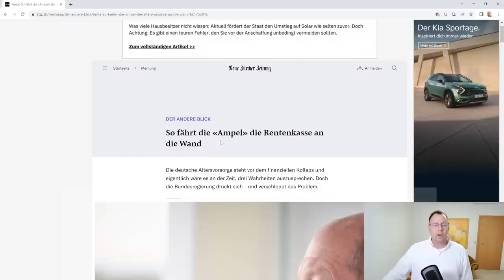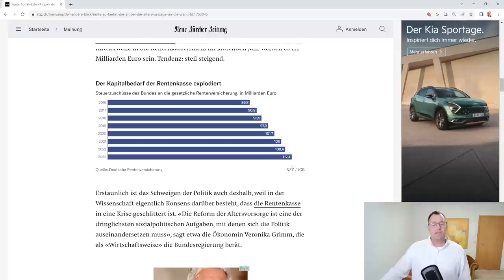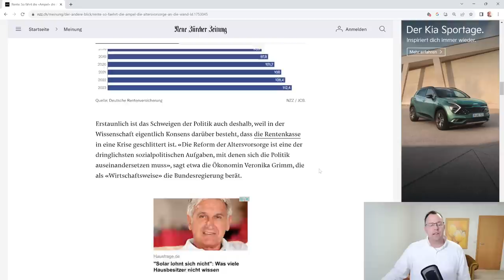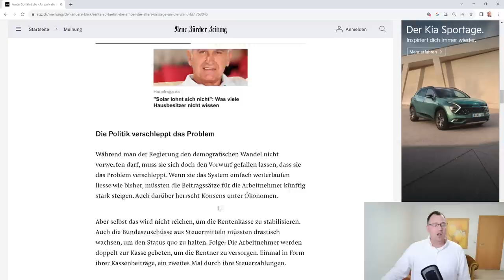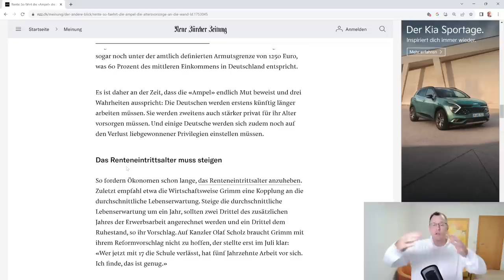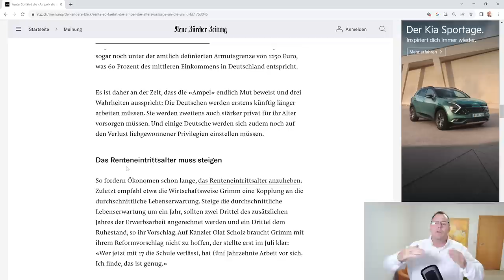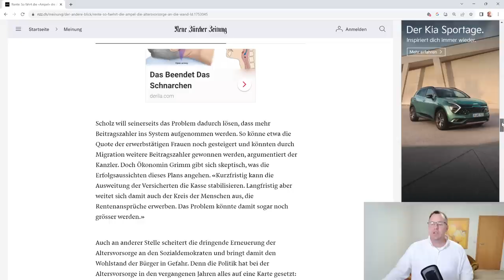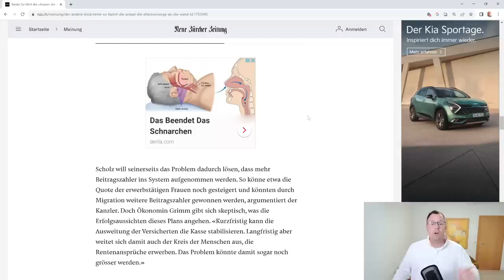Rentenkasse steht vor dem Kollaps: Fährt Kanzler Scholz die Rentenkasse an die Wand?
Schweigen im Walde könnte man meinen, wenn es bei der Bundesregierung um das Jahrhundert-Projekt der gesetzlichen Rente geht. Die Altersdemografie schlägt unbarmherzig zu. Der Bundeszuschuss zur gesetzlichen Rente steigt von 2023 von rund 112 MRD-EURO im Jahr 2027 auf 135 MRD.Euro. Was macht die Bundesregierung dagegen? Nichts substanzielles! Die Deutsche Rente braucht dringend eine echte Reform um mehr Beitragszahler in die Rentenkasse zu bekommen.  Zum Beispiel eine einheitliche gesetzliche Rentenversicherung. Es allein auf ein Anstiegen des Renteneintrittsalters abzustellen, löst das Problem doch nicht wirklich. In diesem Video geht unser Rentenberater Peter Knöppel auf das Problem ein und bietet einen Lösungsansatz: die einheitliche Rentenversicherung!